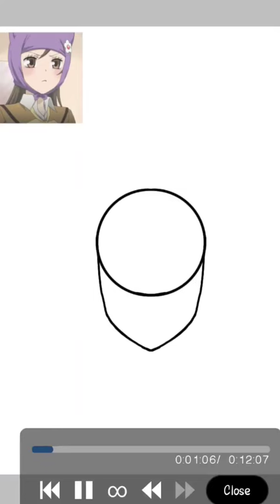Lets draw Nanami ❤️